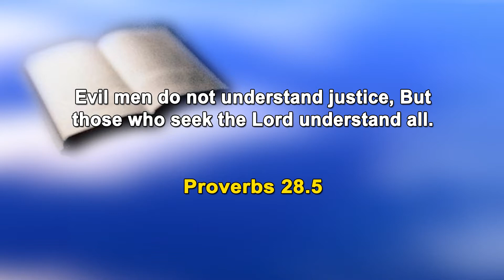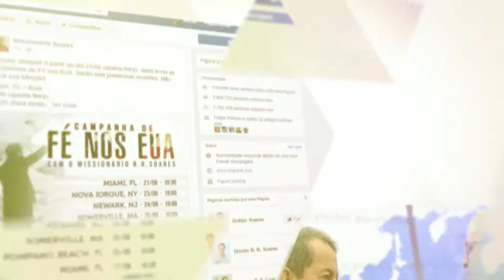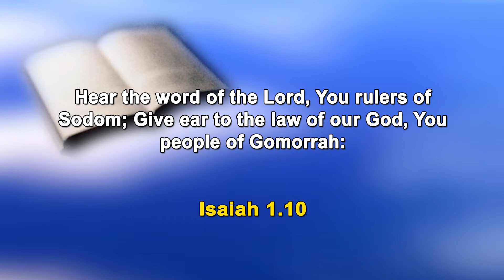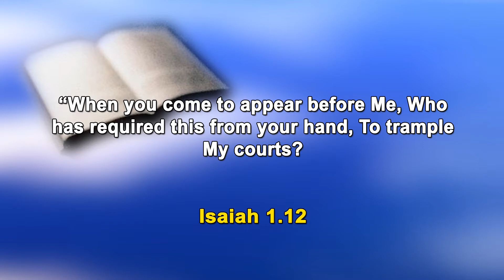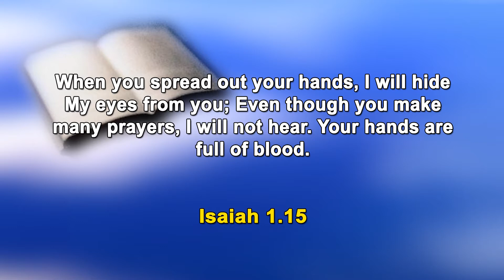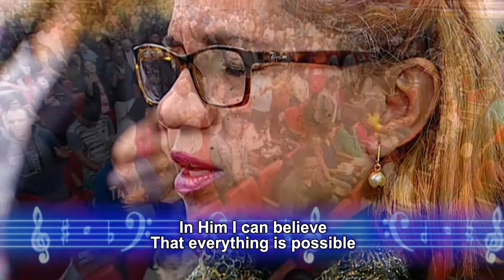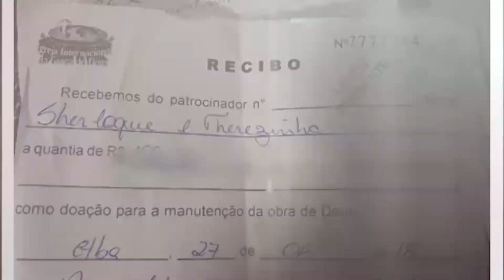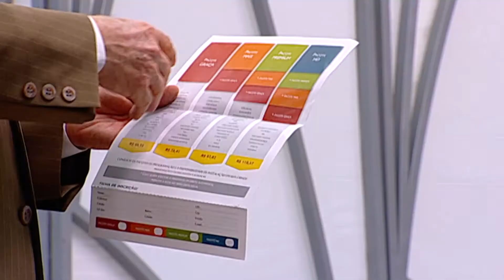New life in Christ | Dr. Soares | Faith Show [ENGLISH]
By overcoming the enemy, in the cross, Jesus marked a new era in humanity, presenting us with the New Covenant. Now, we can live free from the power of evil, without having to endure any temptation or accept any kind of suffering. Every day we have the opportunity to live in a new way of life and be overcomers in Christ. Accept Him and experience the wonders He has for you. [099]